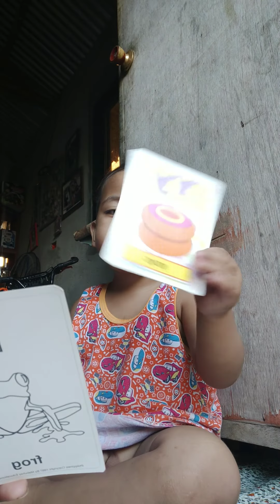Wow galing ni alengleng 😍